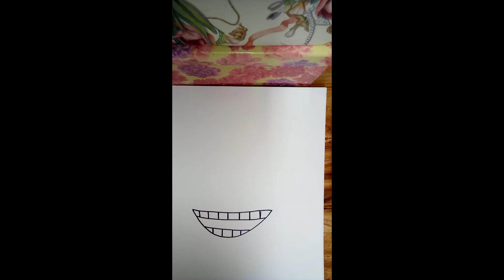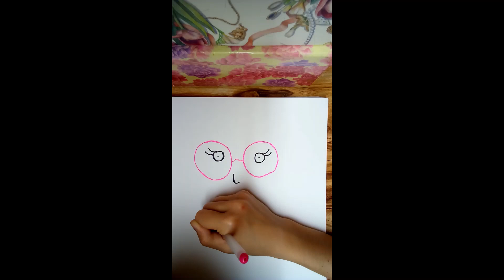How to draw a face.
It's just a fun drawing to do of a face.